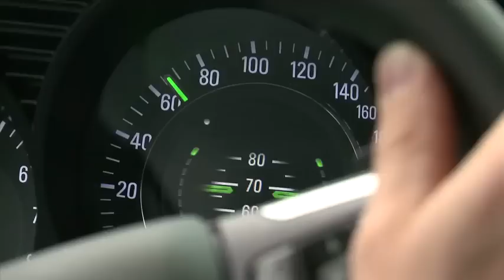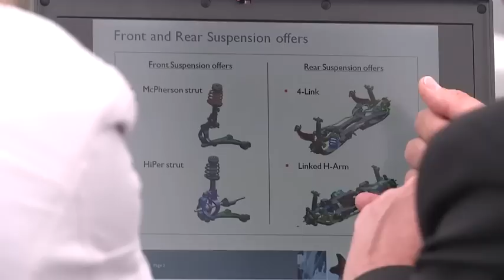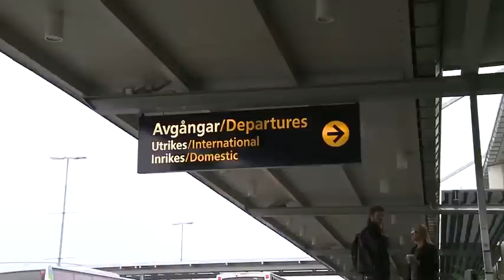The All New Saab 9-5 Launched To The International Media